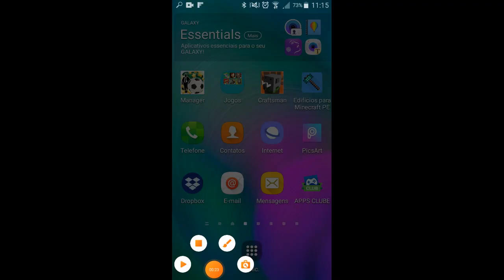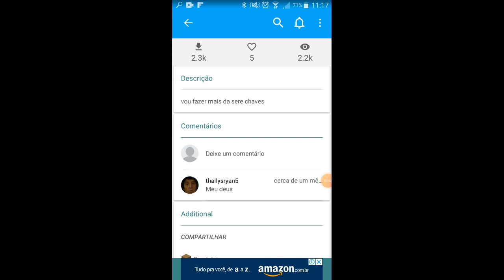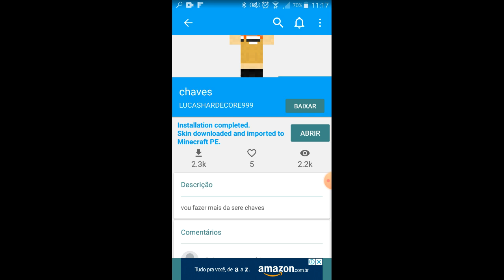Mod Do chaves para mastercraft e craftsman